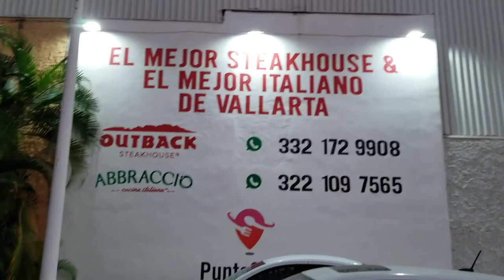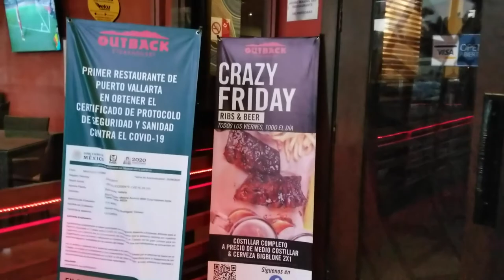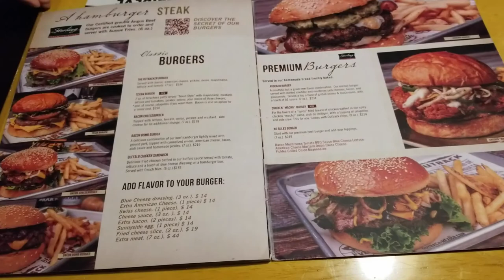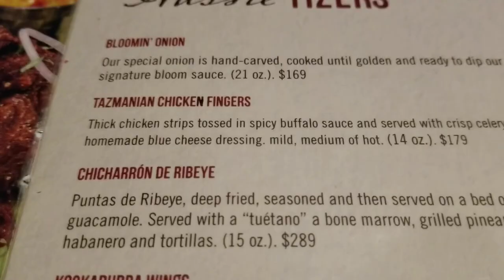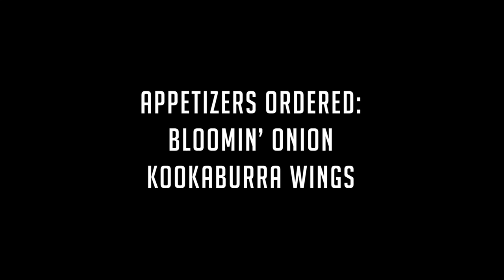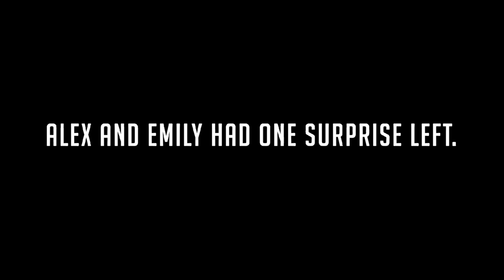Outback Vallarta: Aussie Nights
This mini documentary captures the first experience that Alex and Emily had with Outback Steakhouse. While the chain was originally started in the US, the two decided to have a date night at Outback Vallarta because if it already isn't really Australian, may as well experience it in Mexico to see how far from Australian the experience could be.

It was founded in March 1988 with its first location in Tampa by Bob Basham, Chris T. Sullivan, Trudy Cooper, and Tim Gannon It was owned and operated in the United States by OSI Restaurant Partners until it was acquired by Bloomin' Brands, and by other franchise and venture agreements internationally.

The featured documentary is entirely shot on Alex's phone, and is meant to document a casual experience. All opinions and dialogue expressed in this documentary are entirely that of Alex Rosa and Emily Cox and do not represent the views or opinions of Sony Entertainment, its subsidiaries, or partners.